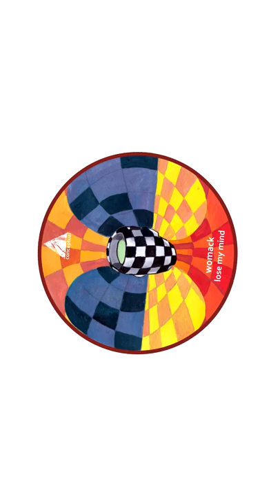Womack - Touch [Conceptual] Preview